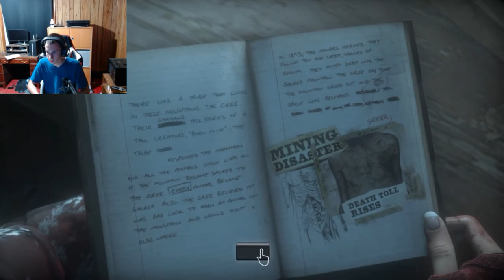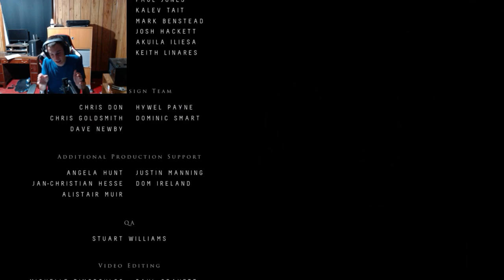Until Dawn #6 Survival of the fittest (Finale)